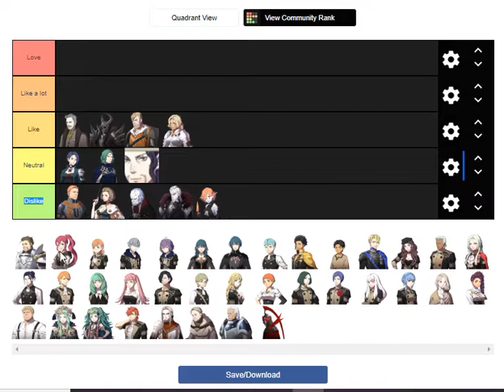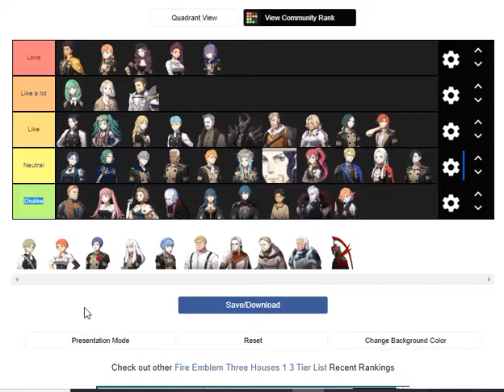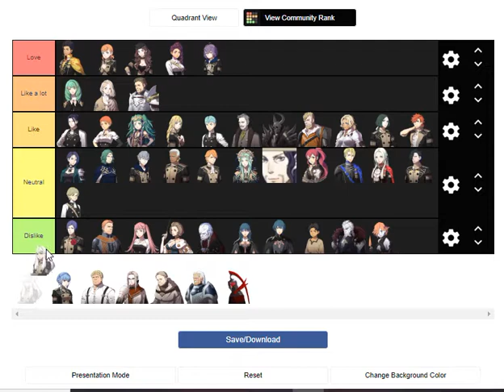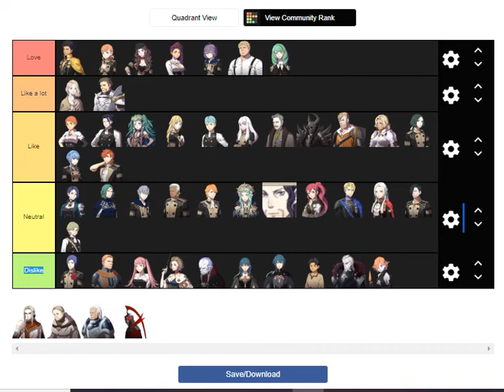My Fire Emblem: Three Houses Characters Tier List - SPOILERS!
My tier list for Fire Emblem: Three Houses. I rate the characters from my favorite to least favorite.